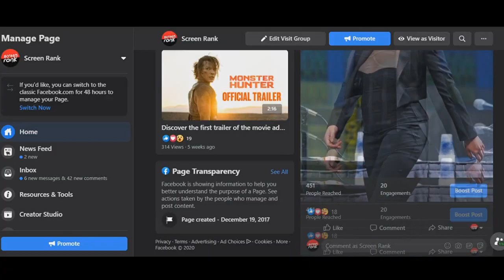Raising Dion Season 2: Release Date Expected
RaisingDion Season 2: Release Date When will it happen?
Raising Dion Season 2 trailer is not available yet it expected to drop in the summer of 2021